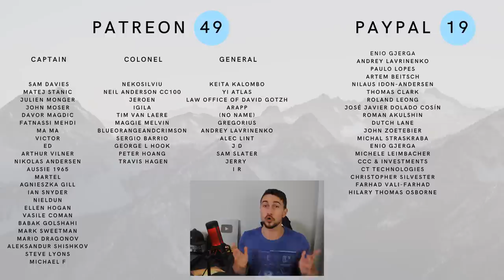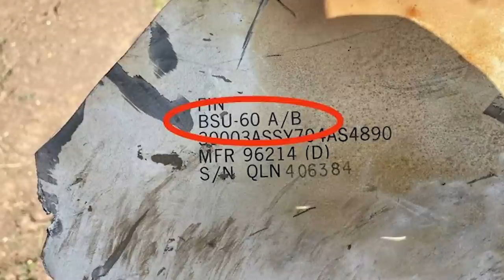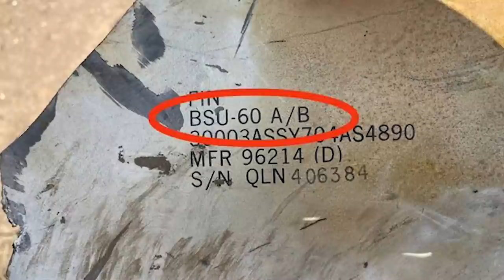How Did Ukraine Pull Off the Attack on Saki Airbase?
Analysis on how Ukraine targeted an important military airbase in Crimea